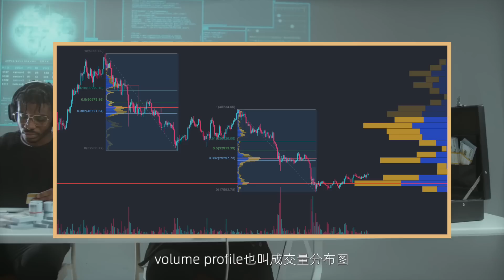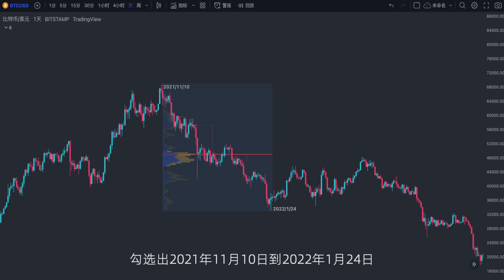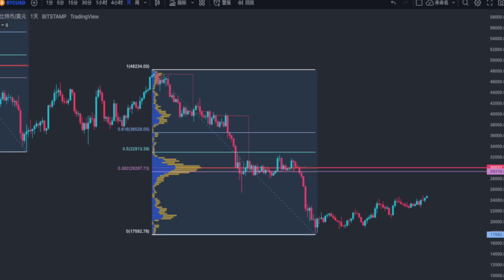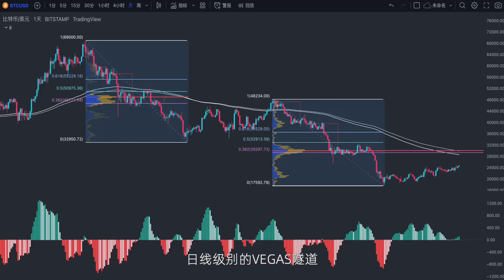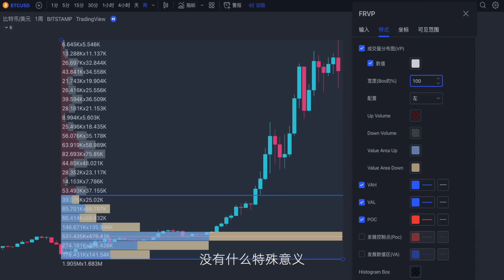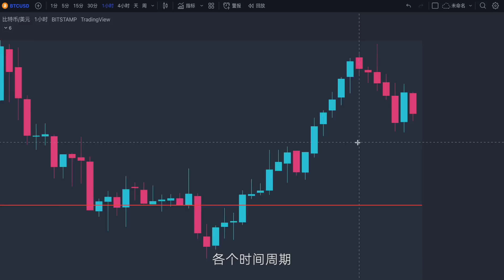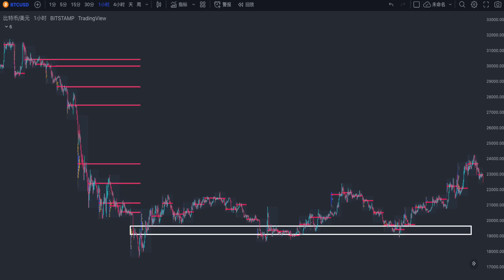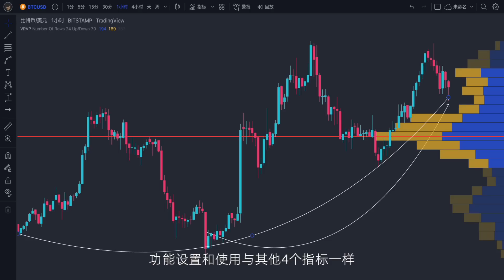【强烈推荐】成交量分布图VPVR使用手册，公认最强的量能指标，交易从此想亏都难#成交量分布图#VPVR#量能指标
在测试过大量的，好和不好的策略之后我发现，任何策略只要能结合量能指标，胜率都会大幅提升，钱包就会明显变鼓。这期内容，我们就说一说，亮能指标的王，Volume Profile，也叫成交量分布图。掌握了这套高级指标，妈妈就再也不用担心你做交易了。
Tradingview作为全球top100的网站，世界最顶级的交易图表平台，已经收录了上万种优秀的指标策略，但是却只有成交量分布图vp指标被单独的列为了一组，这就足以说明vp在指标届的地位。

《量化秘境｜从零到高阶的最新版Pine Script量化交易》YouTube和Vimeo平台同步更新：

内容的所有素材均获得商业许可证

免责声明：所有内容不作任何投资建议，交易是一种风险非常大的行为，并且大概率会亏损，为避免钱包受损各位一定谨慎对待。